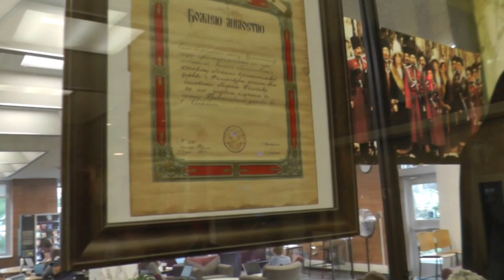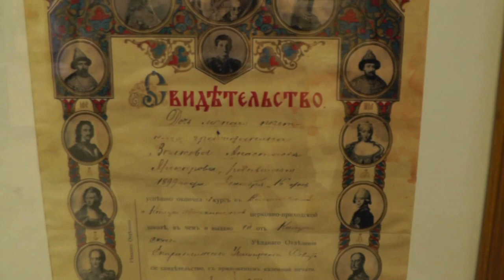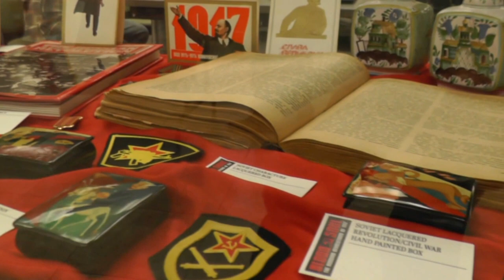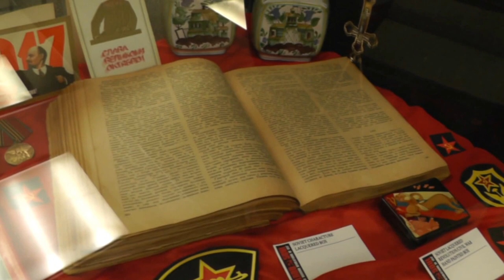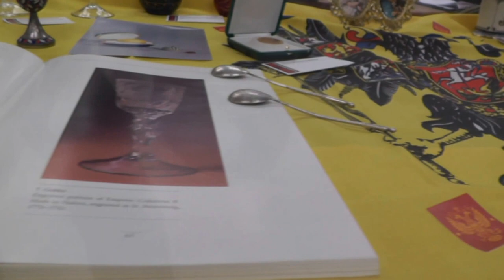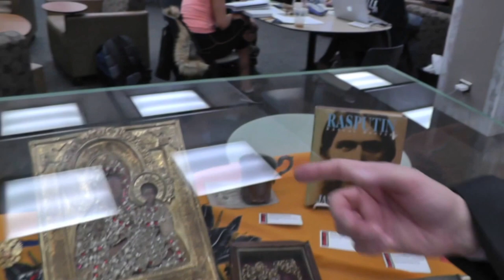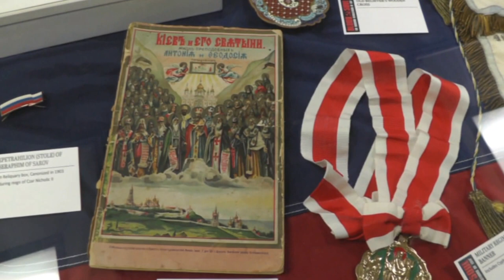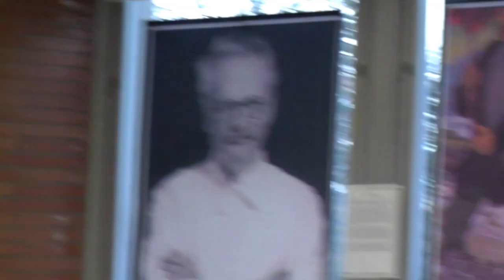Blood and Soul Video Tour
A guided tour through the exhibit "Blood and Soul: The 1917 Revolutions of Russia" with co-curator Fr. John J. Perich (Metropolitan Museum of the Orthodox Church in America)